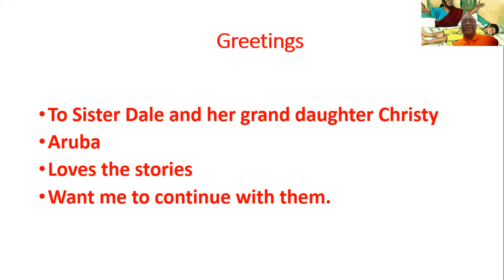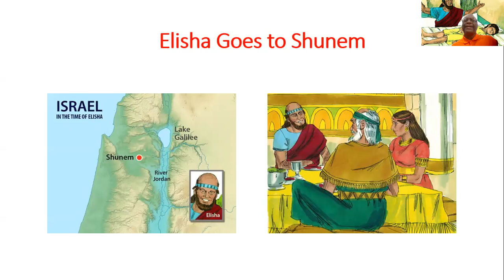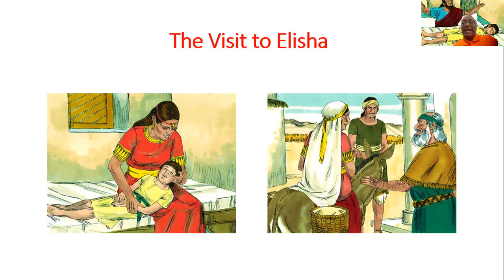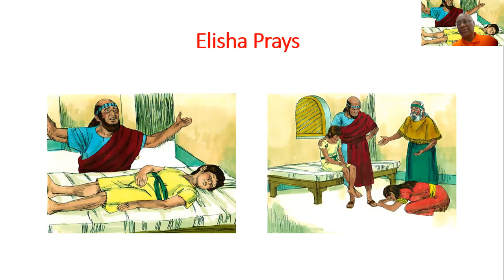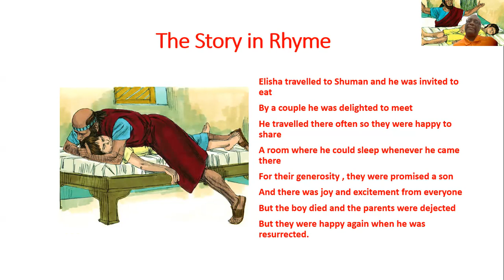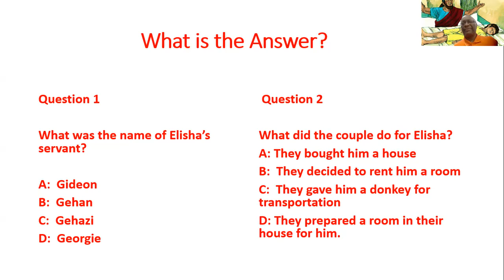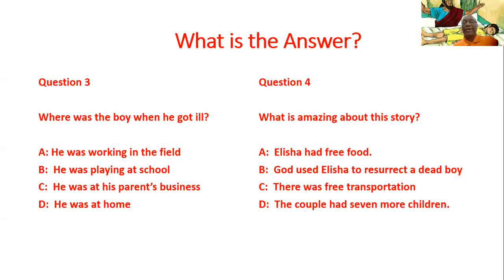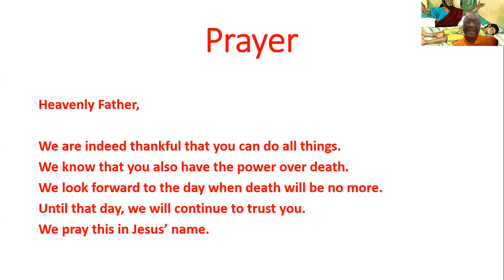Lessons #94 – Elisha Resurrects a Boy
Bible Reading: 2 Kings 4:8-37
I do not have the rights to them.